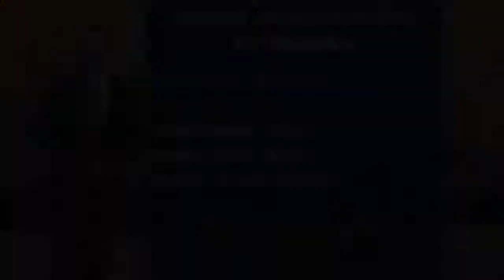Thur. Coastal Angler Forecast 03/25/21